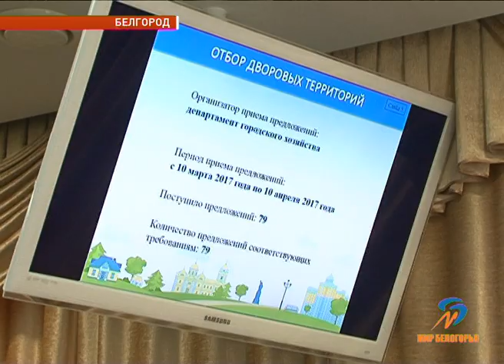Ремонт дворов и обустройство набережной в Белгороде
Благоустройство придомовых территорий, детских площадок, скверов и площадей идет полным ходом. Благодаря партийному проекту «Единой России» «Комфортная городская среда», только в Белгороде к концу октября отремонтируют двадцать четыре двора, а к декабрю сдадут и набережную вдоль Везёлки и Северского Донца.